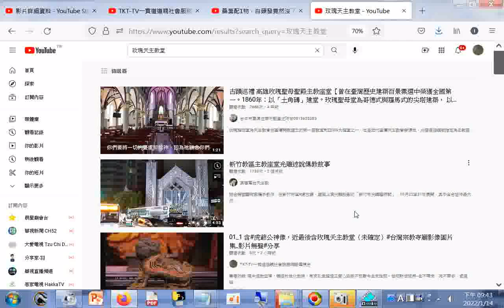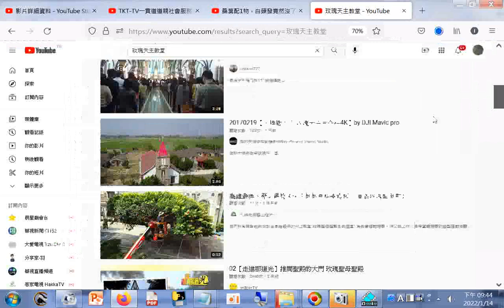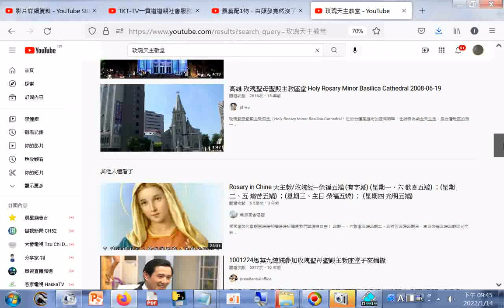20220114搜尋#玫瑰天主教堂 含【鏡食旅】屏東萬金村的耶誕傳奇(也有類似遶境活動) ｜鏡週刊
【鏡食旅】屏東萬金村的耶誕傳奇 ｜鏡週刊 - YouTube(聖母瑪莉亞也有遶境活動，台灣最有名、規模最大的聖母遶境就在屏東萬金).htm20201224